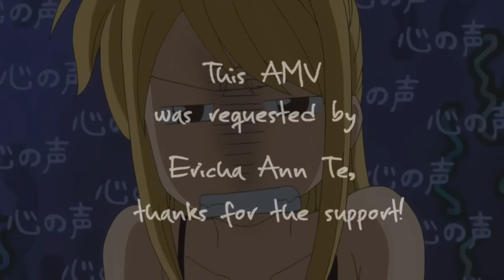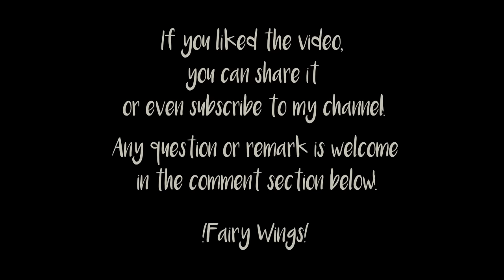Fairy Tail Nalu [AMV] - All We Know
This is my AMV with the song All we know by the Chainsmokers.

Requests are accepted, but under some conditions!
- Firstly, the song must be fitting (of course)
-Second, it must not be already taken. If an AMV on the same subject with the same song has already been released, I can't do it, sorry!
Anime for which I do AMVs :
- Fairy Tail & Fairy Tail Zero
- Attack on Titan (or Shingeki no Kyojin)
- Sword Art online
- Assassination Classroom
- Akatsuki no Yona (or Yona of the Dawn)

Anime : Fairy Tail
Pairing : Lucy Heartfilia & Natsu Dragneel (Nalu)
Song :  All we know by the Chainsmokers